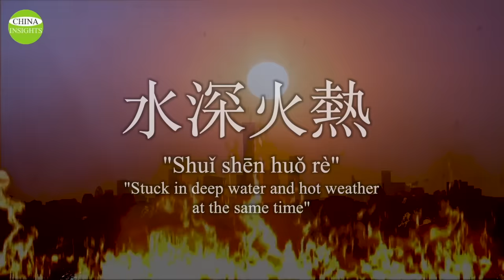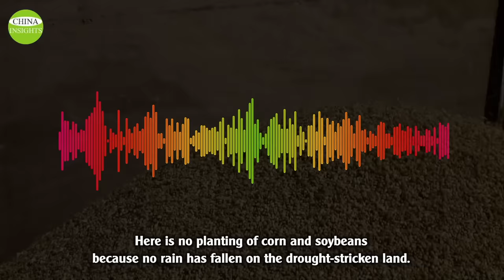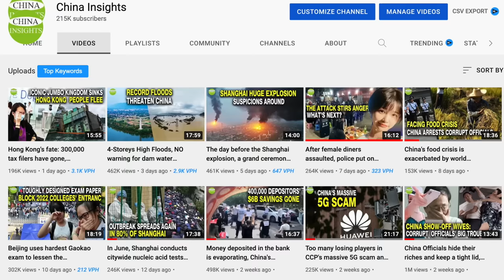Over 60°C! Record Heat Wave Joins Floods Threatening China's Food Supply...and Power Supply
There is a Chinese idiom that describes people living in a troublesome situation:
[Shuǐ shēn huǒ rè], which literally means to be trapped in deep water and hot weather at the same time. Sadly, it's no longer a descriptive term, but a reality in China.